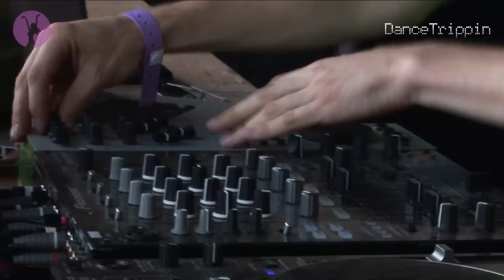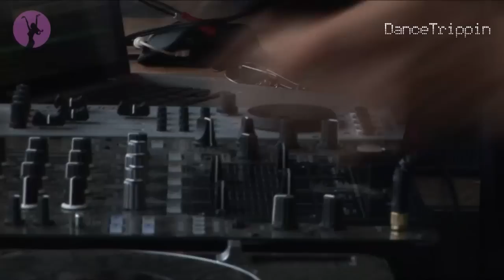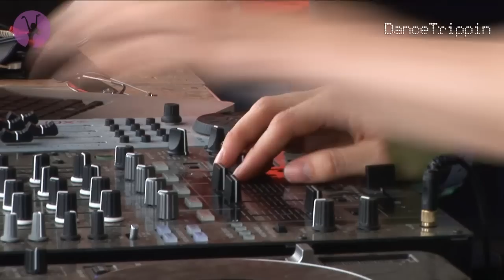Joris Voorn | Source Festival | Utrecht (Netherlands)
Chicago meets Detroit and drops into Utrecht when Joris Voorn makes an appearance at the Source Festival for an afternoon of groovy house & tech funk.